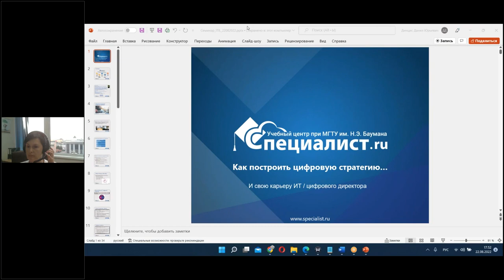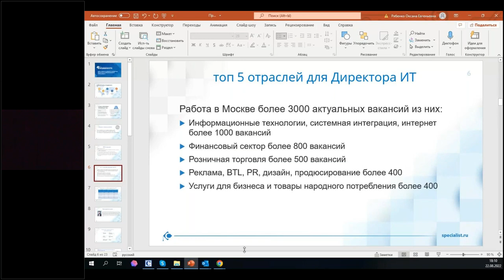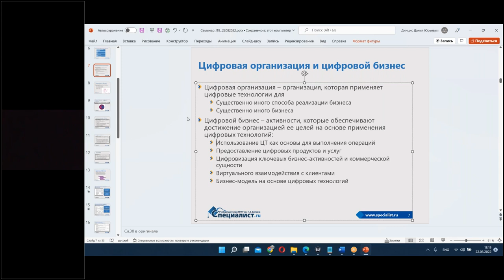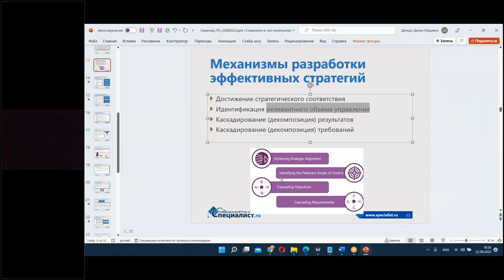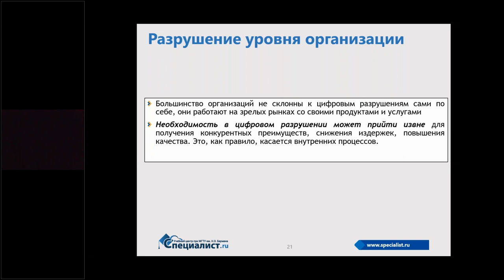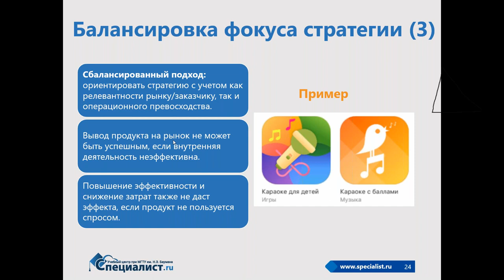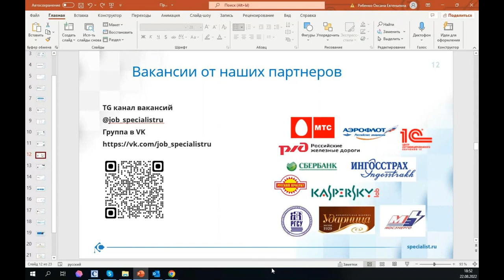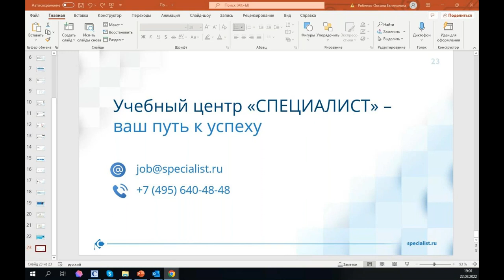День открытых дверей по профессии «Директор по информационным технологиям»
Присоединяйтесь к дипломной программе «Директор по информационным технологиям»

Мир становится цифровым, и огромное количество услуг оказываются только благодаря IT. Многие производства перестраивают свою деятельность с использованием новых технологий для получения конкурентных преимуществ или просто выживания на рынке. В связи с этим роль IT-директора или цифрового директора многократно возрастает, и у этих специалистов появляются огромные возможности для карьерного роста.

На дне открытых дверей мы расскажем вам об особенностях профессии директора по информационным технологиям и о том, какими навыками и качествами нужно обладать.

Вы рассмотрите уровни цифровой стратегии – операционное превосходство; разрушение рынка или индустрии. Узнаете, как верно выбрать цифровую стратегию в своей отрасли и для своего предприятия. Обсудите виды цифровых разрушений – экосистемы, рынка, отрасли, предприятия – и то, как они могут повлиять на компанию.